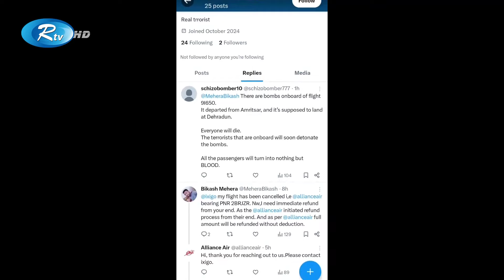ভারতে এক সপ্তাহে ৭০ বারের বেশি বো/মা/র হু/ম/কি! | India Flight | Rtv News